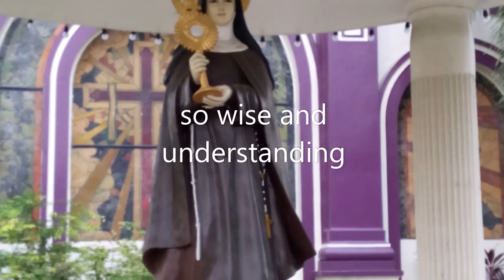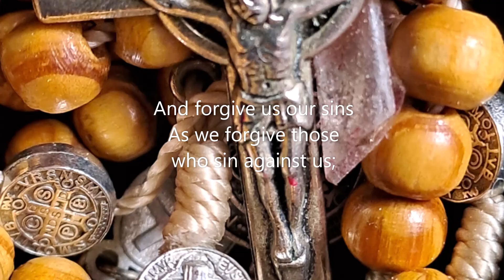The Thirteen Blessed Souls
Whenever i ran into difficulties, i pray this novena for immediate answers to my requests, I shared this novena to let everyone with faith that indeed, prayers can move mountains.  Amen.